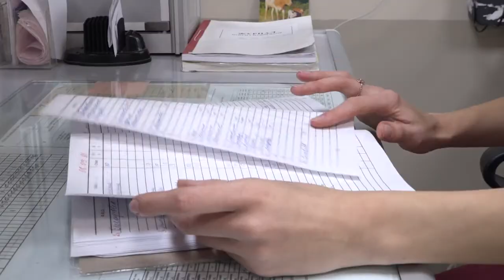Профессиональная работа звенигородских хирургов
5 лет назад Андрей Трушков сломал ключицу. После ряда неудачных операций молодой человек попал в руки звенигородских специалистов.